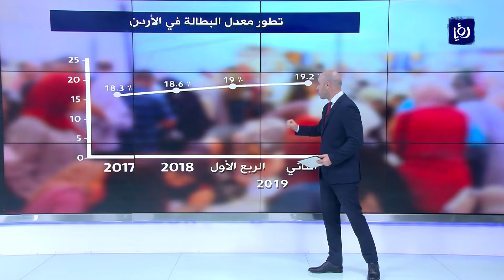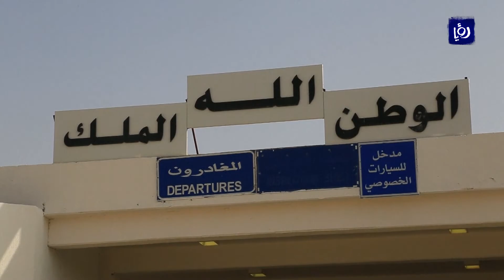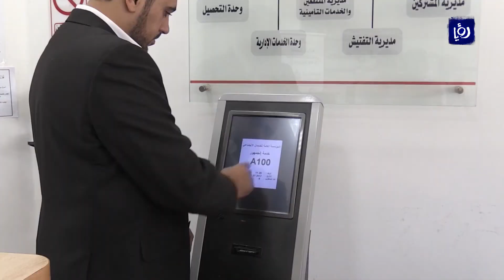النشرة الاقتصادية 1-9-2019 | Economic Bulletin